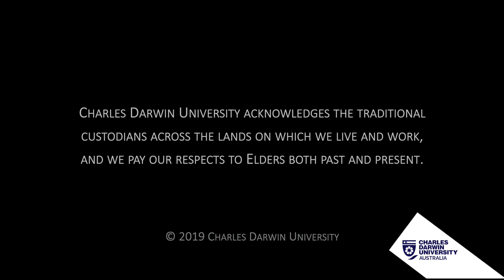Borderlands Redux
Borderlands is a 2018 strategic arts project jointly funded by Arts NT and Charles Darwin University, to develop a literary journal of the Northern Territory in three phases.
Phase 2: We have now secure funding for a 2019 pilot edition
Phase 3:  We are now planning an ongoing publishing enterprise from 2020.

Videography: Pat Josse / Interviews: Mitzi Ferguson